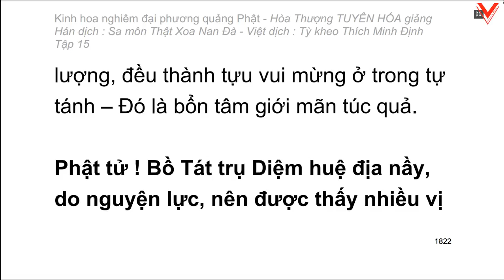Kinh hoa nghiêm - hoà thượng Tuyên Hoá giảng giải - Tập 15/25 (tiếp theo)